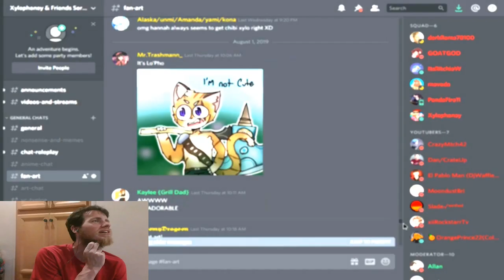Let's Watch Fairy Tail Origins UNDER ATTACK! S4E6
Episode 6: Turns Out, Lo Pho Didn't Lie Last Episode.